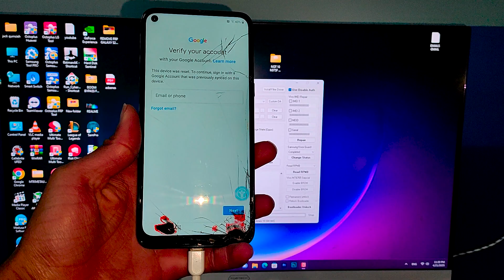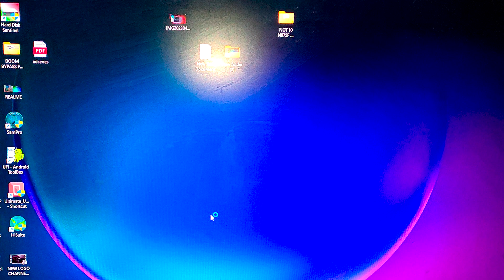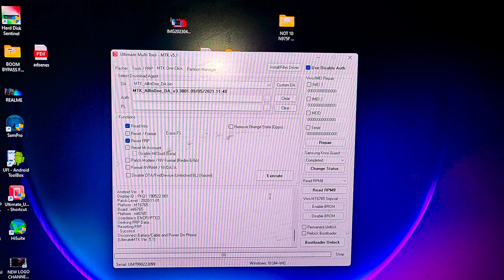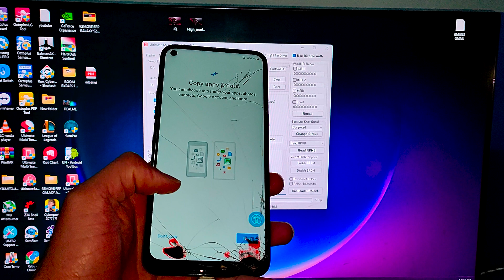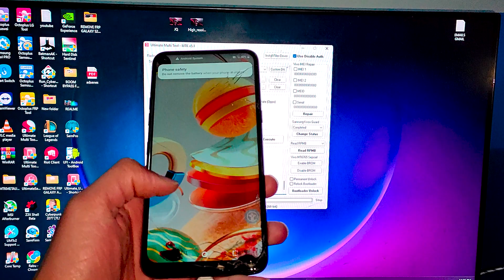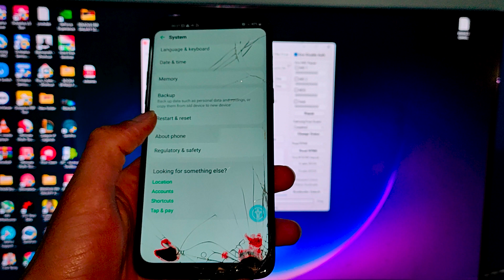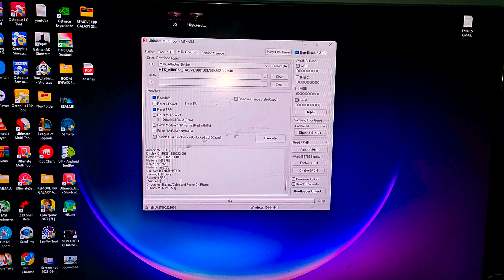FRP BYPASS LG K61 LM-Q630EAW ANDROID 9 SEC(1.1.2023) DONE ON UMT DONGLE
Today we present to you bypass FRP Google account with Android 9 version of LG devices (1.1.2022)

LG K61 LM-Q630EAW FRP
MTK PHONE FRP BYPASS
ANDRIOD 9 LG FRP
UMT DONGLE FRP LG
UMT DONGLE UNLOCK FRP LG MTK
MTK BYPASS FRP
MTK FRP
BYPASS FRP LG 2023
ANDRIOD 9 FRPBYPASS LG
LG FRP LOCK 2023
UNLOCK FRP LG ANDRIOD 9
LG ANDRIOD 9 FRP
FRP BYPASS LG K61
LG K61 FRP
ANDRIOD 9 LG FRP BYPASS
LG UNLOCKK GOOGKE ACCOUNT
REMOVE FRP LG
LG DEVICES UNLOCK FRP 2023